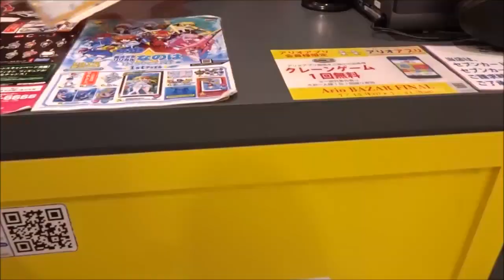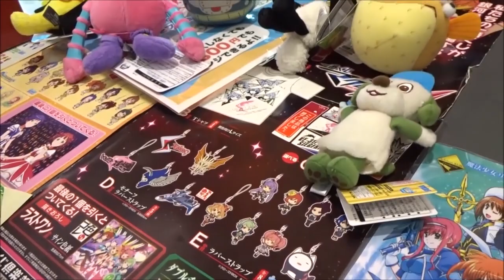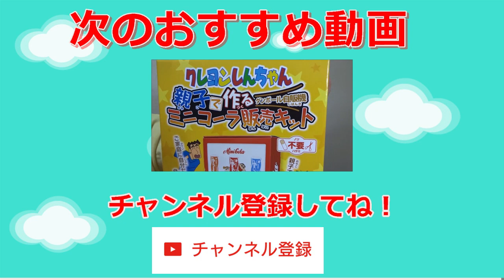水槽チャレンジをしてみました。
ナムコで水槽チャレンジ！はる君が当てるよ！